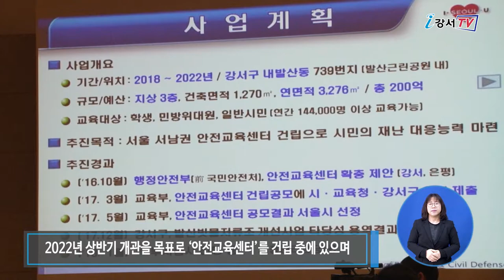2020년 3월 둘째주 주간뉴스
2020년 3월 둘째주 주간뉴스

1. 강서구, 코로나19 확산 방지에 총력
2. 2019년도 민방위·비상대비 업무분야 평가 2년 연속 1위 대상 수상